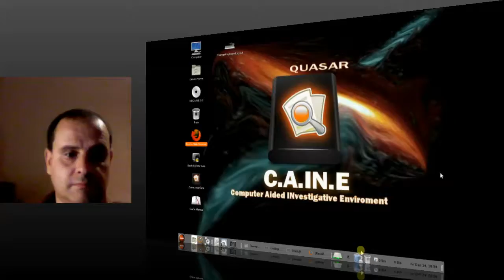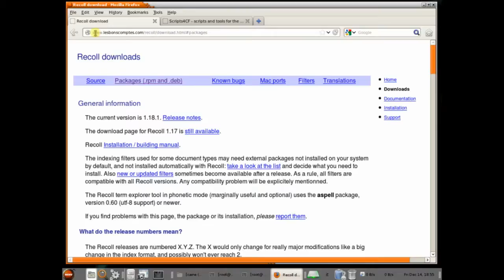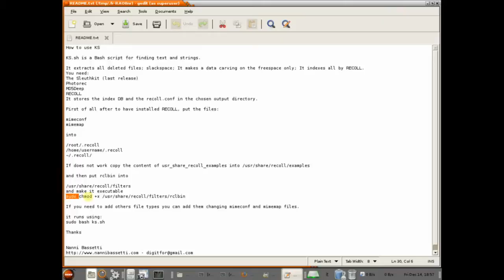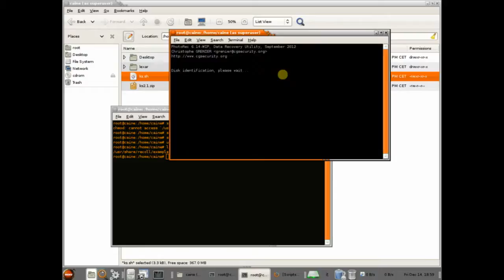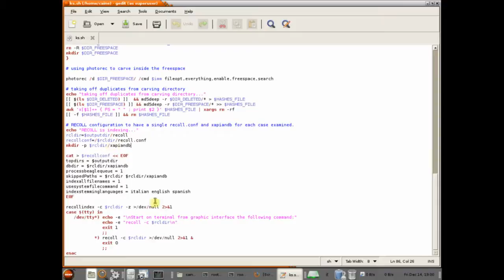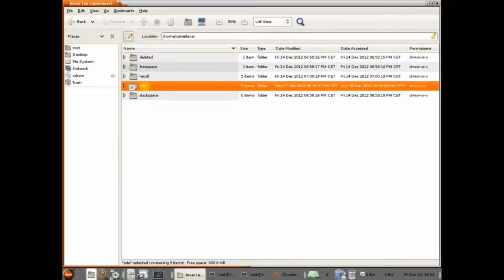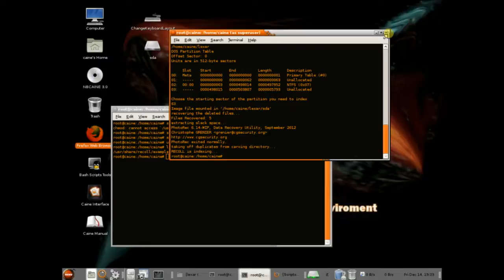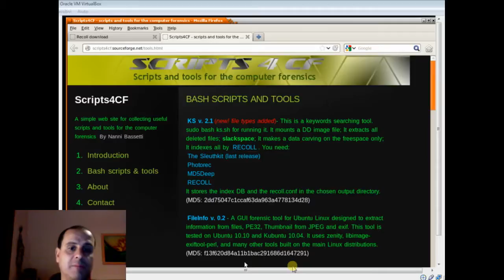Indicizzazione dei contenuti - KS un software open source per la digital forensics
Tramite la descrizione di come funziona KS, si illustra come estrarre da un dispositivo a blocchi o da un'immagine bit a bit (raw) i file ed indicizzarli su database, per effettuare più ricerche per keywords. Tutto realizzato con software Open Source su sistema operativo Caine.